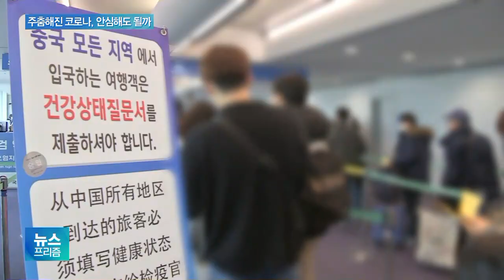이틀째 추가 확진자 ‘0명’…“그래도 조심해야”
[앵커]

확진자가 나오지 않으면서 코로나 19가 잠잠해지기 시작했다는 얘기가 나옵니다.

하지만 "안심하긴 이르고 대책을 철저히 세워야 한다"는 게 전문가 의견입니다.

엄하은 기자의 보도입니다.

[기자]

코로나 19 확진자 28명 중 25%인 7명이 퇴원을 했는데 여기에 퇴원자가 더 늘어날 것이라는 게 질병관리본부의 전망입니다.